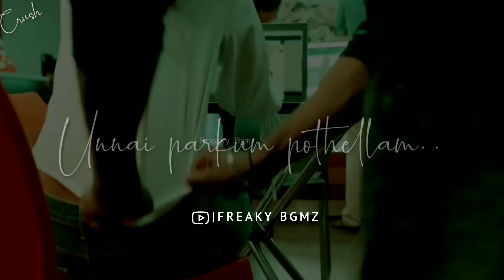Un vizhigal ennum kadikaarathil💞"yuvan"tamil love WhatsApp status video😍Freaky Bgmz❣️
🔽Watch till end😊keep support me frnds❣️
🔽need ur love Nd support guys❤️
PLEASE READ:
Us via email  or leave your personal message here and we will remove your material right away.PLEASE do not opt for a YouTube strike.